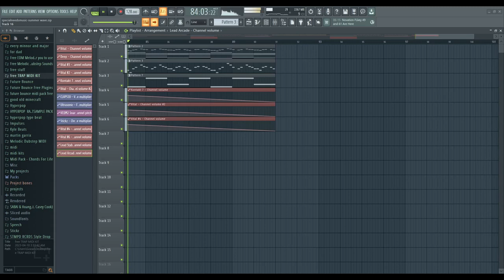summer waves ID